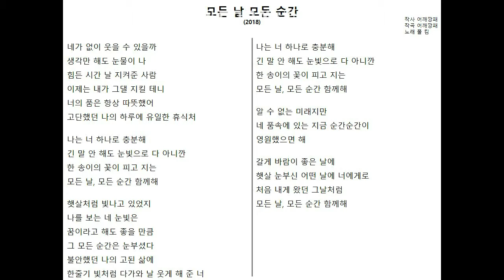Korean Song Lyrics - 모든 날 모든 순간(Every day, Every moment)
Song by Mr. Paul Kim(2018)
Let's practice lyrics - 'Every day, Every moment'